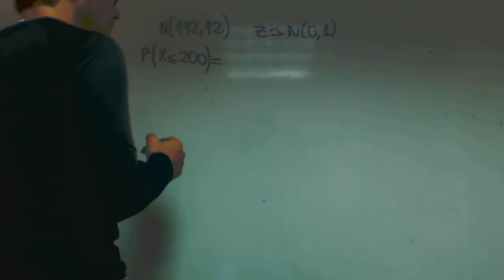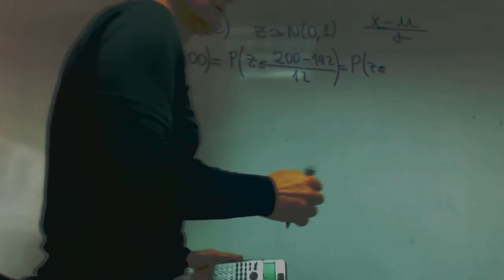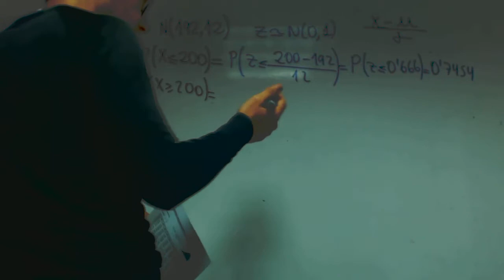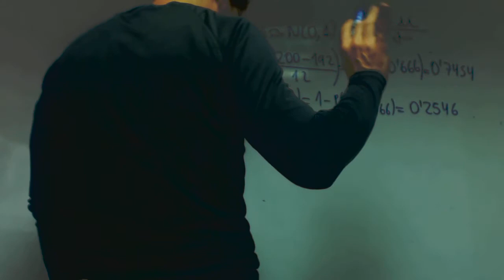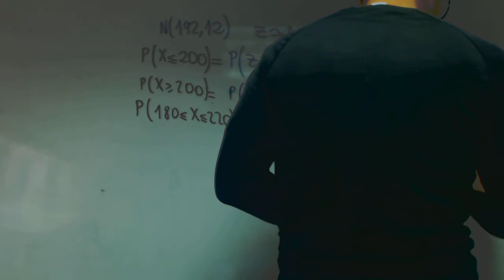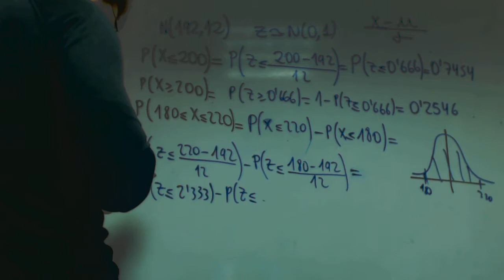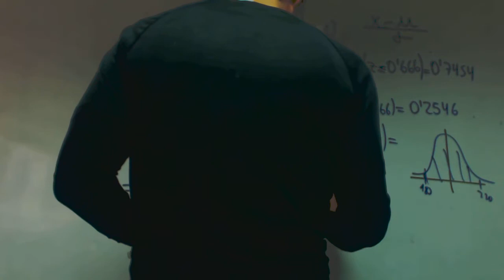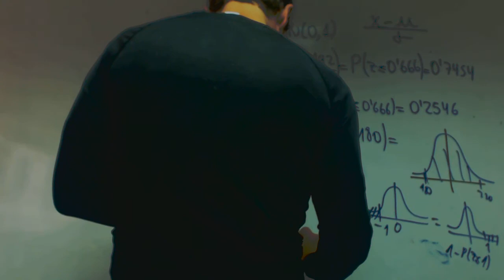Distribucion normal ejercicios Patri e Isa Matematicas Academia Usero Estepona